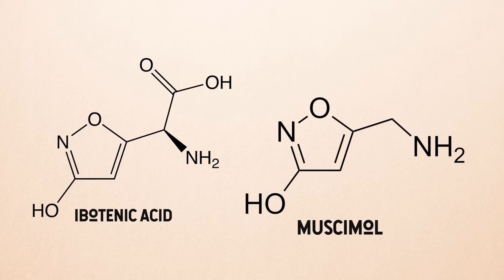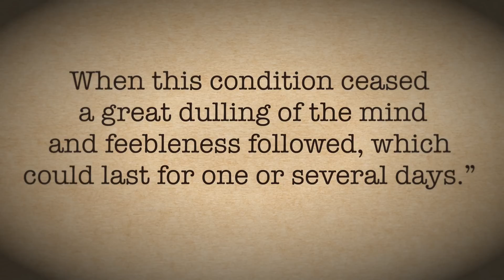Did Viking Berserkers EAT the Fly Agaric in Battle? What We Think We Know about Amanita muscaria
Did viking berserkers use mushrooms? Maybe not. Today I explore the commonly held belief that vikings may have used flly agaric mushrooms to induce their rage in battle. Hard to say if this is true or note, but I lay forth a few reasons why it might not be so.